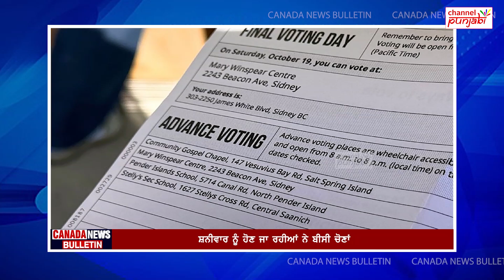John Rustad ਦਾ ਵੱਡਾ ਫ਼ੈਸਲਾ, ਸਿਆਸੀ ਸਫ਼ਰ ਸ਼ੁਰੂ ਕਰਨ ਦਾ ਕੀਤਾ ਐਲਾਨ